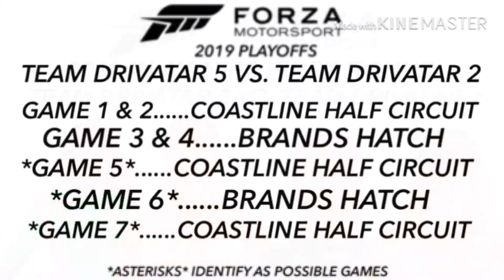Forza 2019 Playoffs FIRST ROUND: Team Drivatar 5 vs. Team Drivatar 2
This is the second series of the Forza 2019 Playoffs

Team Drivatar 5 vs. Team Drivatar 2

1.  Foul language
2.  Spam
3.  Bullying to other individuals
4.  Racism and sexism. (No sex jokes)